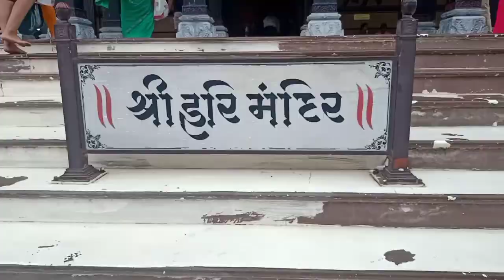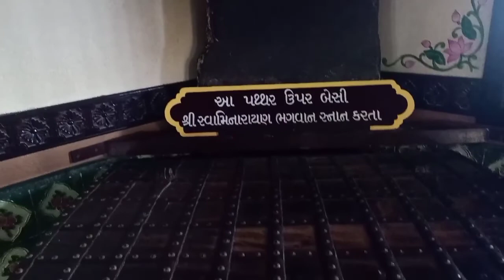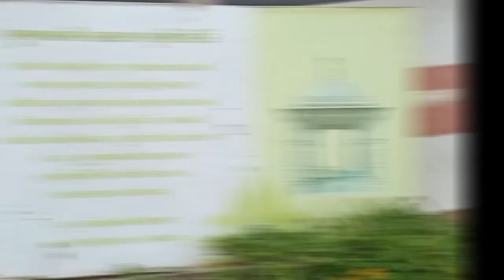Sarangpur# Aaj hum Sarangpur gaye aaye h🙏 jansi k fast k dusra din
friends aj k vlog m Sarangpur me sthit hanumanji k darshan or dusre mandiro k darshan share kiya h vlog pura jarur dekhna aap ko achcha lagega
Thank u friend's 🙏